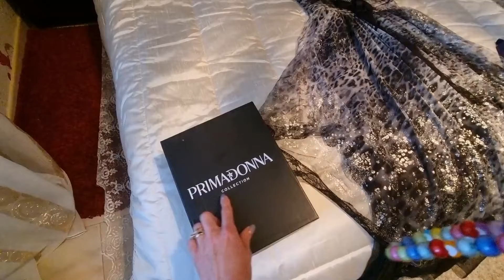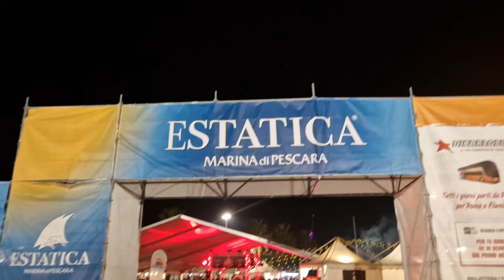24 Gusht-Ditëlindja e Malvinës. Një darkë romantike buzë detit. Legjenda Family-New Vlog.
Musica Vocale Senza Copyright - "Lucid" by Jens East & Dany Baldursson
"Jens East - Lucid" è sotto licenza Creative Commons (CC-BY 3.0)